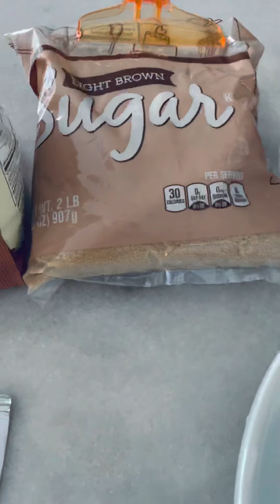Cemas de trigo fácil y deliciosas 🌾